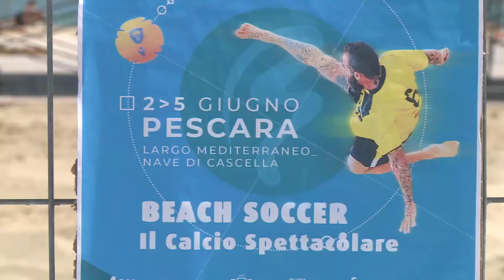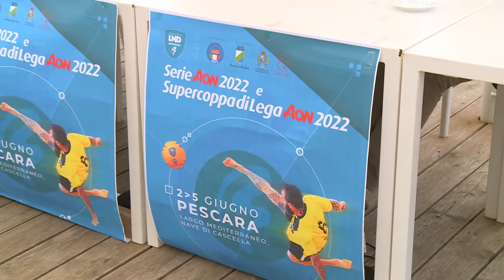Il beach soccer riparte da Pescara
Il beach soccer torna a Pescara dopo 12 anni. La Lnd ha scelto la spiaggi di Pescara per la Supercoppa e la prima tappa della Poule promozione.